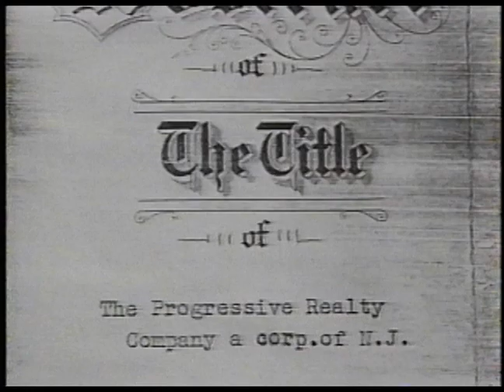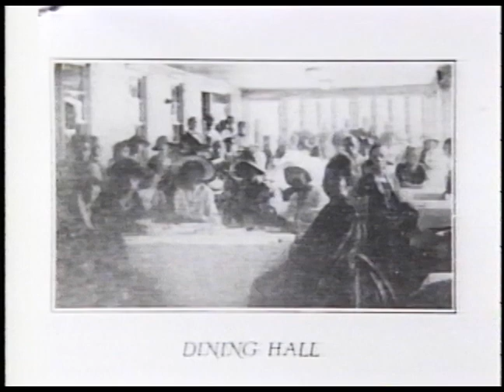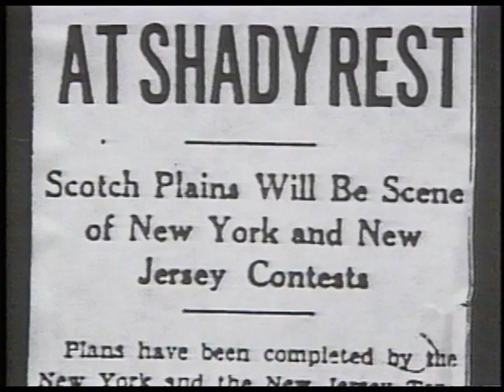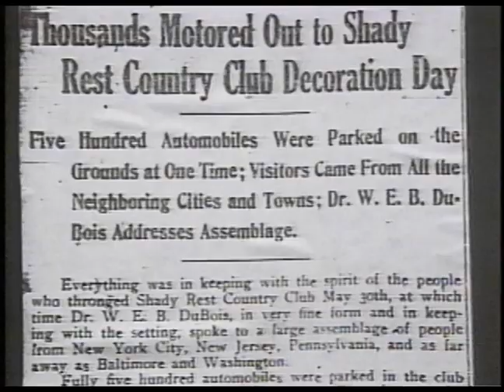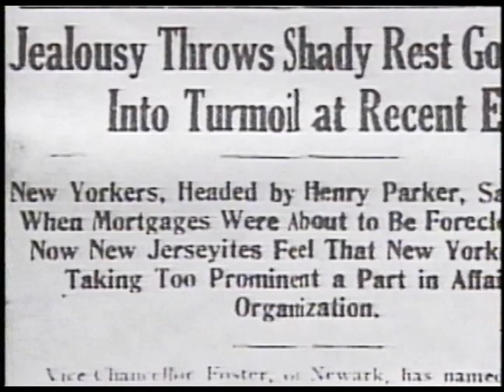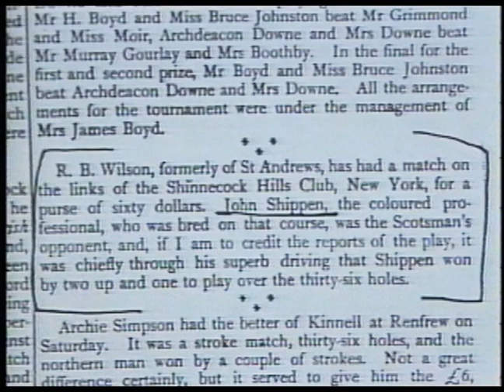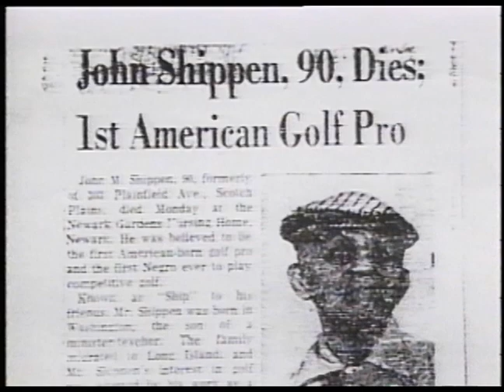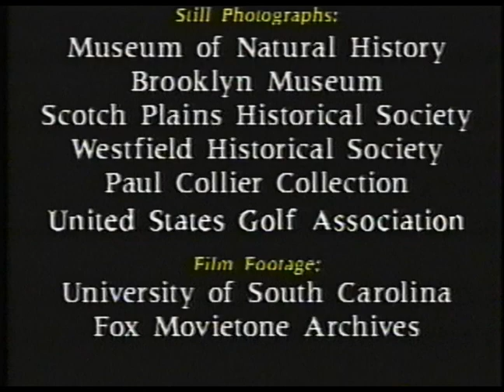A Place For Us: The Story of Shady Rest & America's First Golf Professional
The story of America's first African American Country Club located in Scotch Plains, NJ.